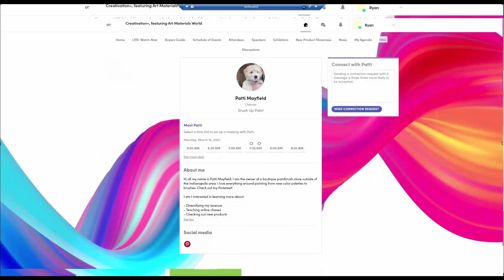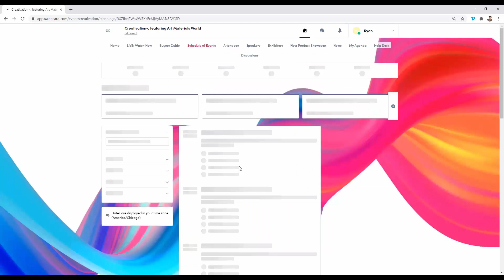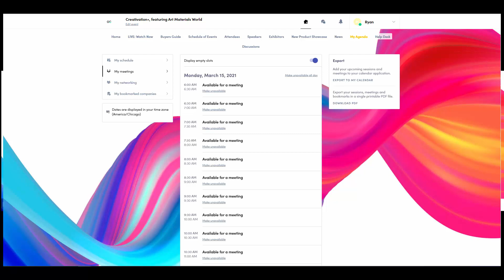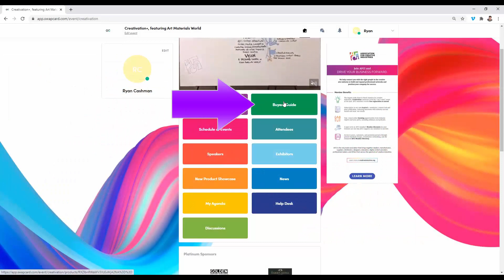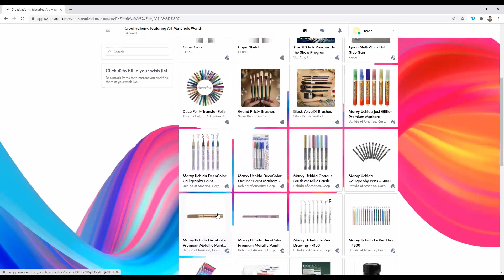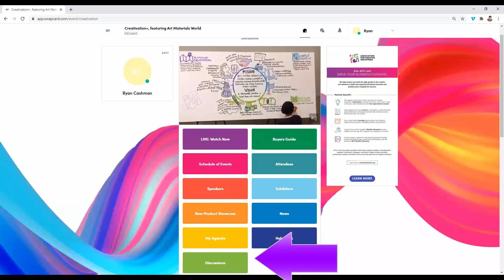A.V Perkins and David Pyle on Creativation+